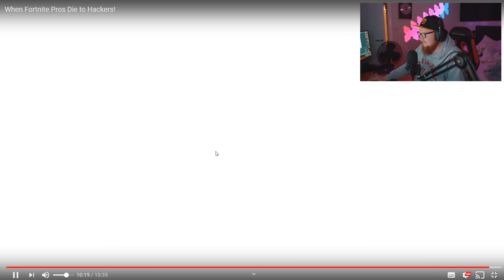NÄR HACKERS/CHEATERS TAR ÖVER FORTNITE!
Tack! ♥ Whoooho!